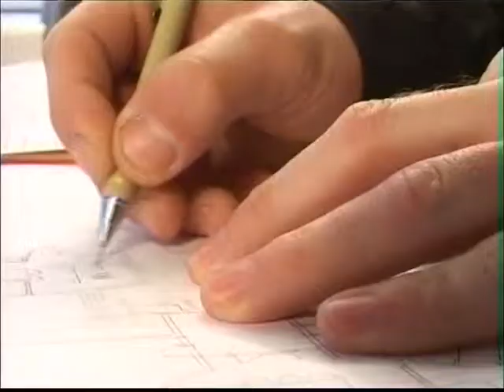Foci és Sport 2012.02.14.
Vendég:

Dr. Csőtönyi Sándor
elnök, Magyar Ökölvívó Szövetség